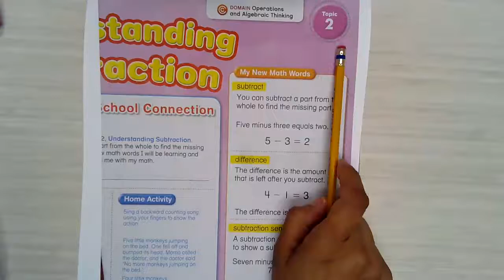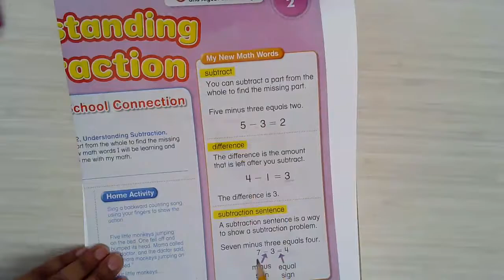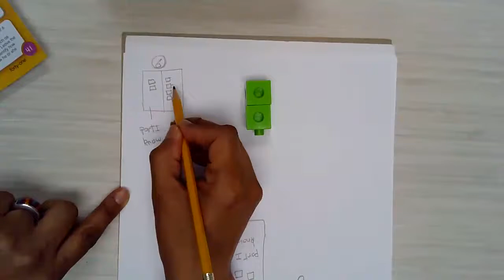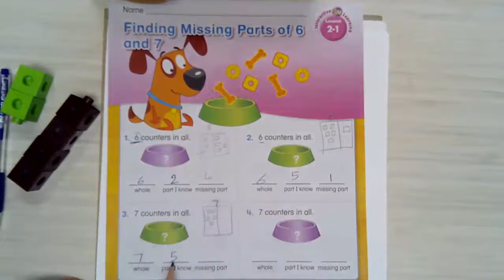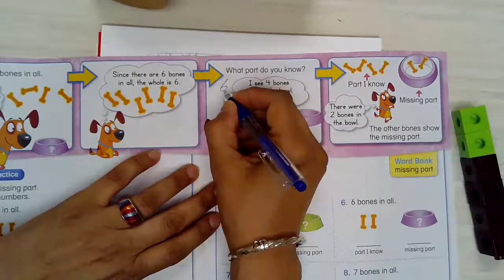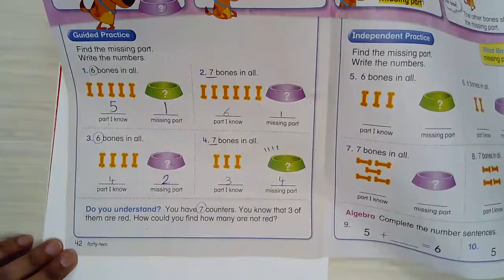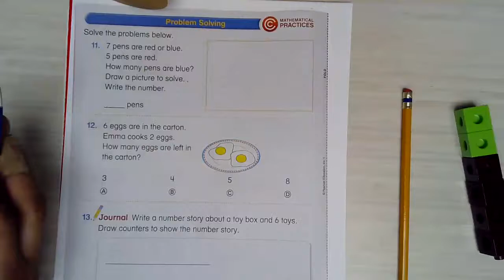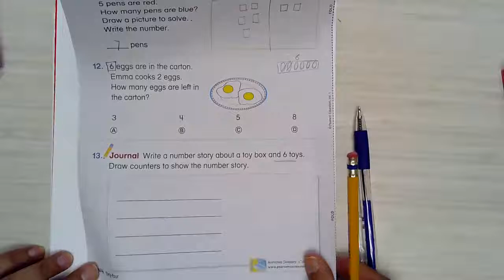Topic 2 week 2 Lesson 2 -1